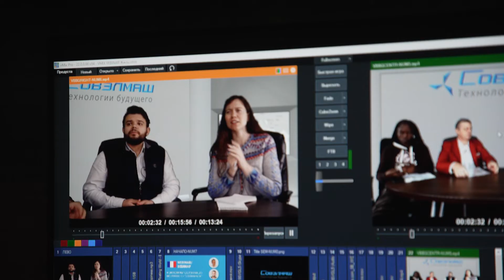Gilles Weber et Barbara Sacca-Kina : détails de la visite à "Sovelmach"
Gilles WEBER et Barbara SACCA-KINA : détails de la visite chez "SovElMash"

En février 2022, Gilles Weber, partenaire national de SOLARGROUP en France, en Côte d'Ivoire, au Sénégal, au Bénin, au Togo, au Cameroun et au Burkina Faso, s'est rendu en Russie.

Gilles WEBER était accompagné par son assistante et partenaire principale au Bénin, Barbara SACCA-KINA.

C'est à travers leurs yeux que les investisseurs africains voient le projet des "Moteurs Duyunov".

Sur le chantier et dans le bâtiment du futur centre d'ingénierie "SovElMash", les partenaires ont été le plus touchés par la taille du BTEI, la portée et le professionnalisme du travail effectué.

Après la visite chez "SovElMash", Gilles Weber a tenu plusieurs réunions de travail avec les cadres supérieurs de SOLARGROUP.

Avec le directeur informatique Vitaly AVERYANOV, ils ont discuté de plus de 30 questions relatives à la mise à jour du back office, des newsletters ainsi que d'autres sujets.

Les problèmes qui préoccupent les investisseurs et les partenaires du projet en Afrique ont été discutés lors d'un déjeuner d'affaires avec le directeur commercial de SOLARGROUP, Pavel CHADSKY, et le directeur marketing et des relations publiques, Pavel FILIPPOV.

Gilles Weber a noté que la direction de la société a été à l'écoute des problèmes des investisseurs avec beaucoup d'attention et de volonté d'aider.

Regardez la vidéo et découvrez plus de détails sur la visite des partenaires du projet sur le chantier et le studio de "SovElMash", ainsi que sur la rencontre avec les cadres supérieurs de SOLARGROUP.